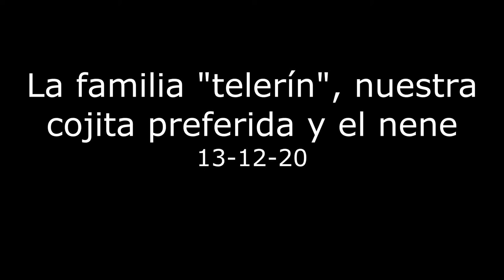La familia "Telerín", nuestra cojita preferida y el nene - 13-12-20